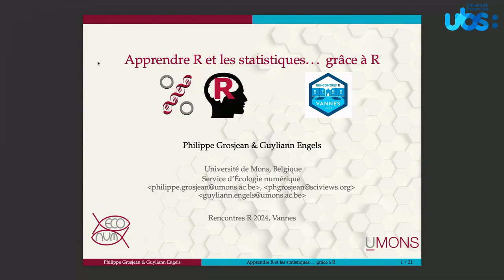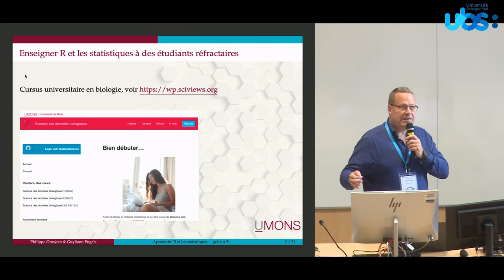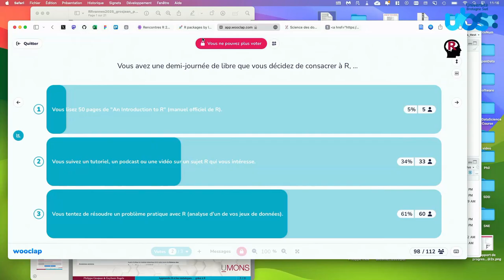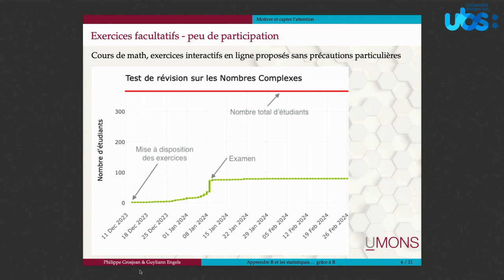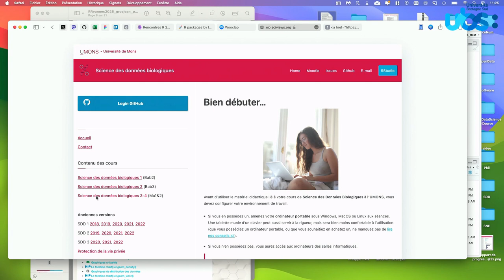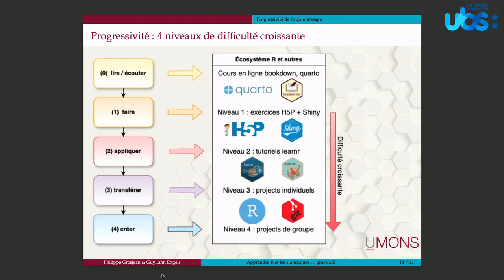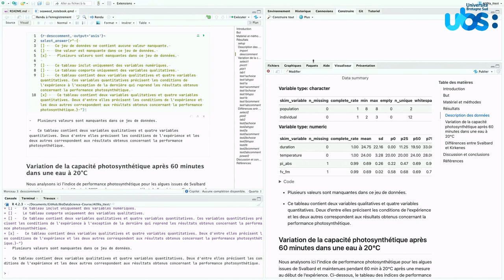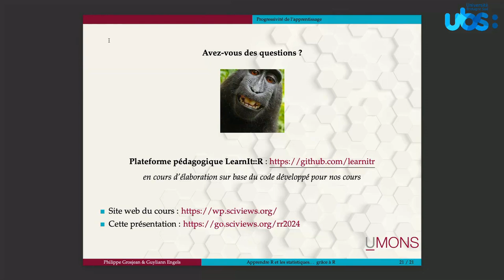Apprendre R et les statistiques... Grâce à R - Philippe Grosjean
Conférence de Philippe Grosjean : "Apprendre R et les statistiques... Grâce à R" aux @RencontresR 2024 à Université Bretagne Sud .
Philippe est professeur et directeur du service d'Écologie numérique @UMONSTV .

Résumé:
Un apprenant est confronté à plusieurs difficultés lorsqu'il débute dans l'analyse de ses données avec R. Il doit maîtriser un environnement logiciel, un langage de programmation, mais aussi les concepts statistiques sous-jacents. Il doit également apprendre à bien formuler ses questions et à interpréter les résultats obtenus.

Dans le cadre du cours de Science des Données biologiques à l'Université de Mons en Belgique, nous avons développé une approche graduelle qui met en œuvre des outils pédagogiques variés existants (comme {learnr}, {gradethis}, {quarto} ou {ghclass}/GitHub Classroom), mais aussi originaux : {learnitdown} et {learnitgrid}. Nous verrons comment ces différents packages R contribuent à créer un matériel pédagogique interactif et évolutif. Il permet un voyage initiatique qui débute dans un cours en ligne se poursuit avec des tutoriels {learnr}, pour finalement aborder des projets GitHub/Quarto cadrés avec {learnitgrid}. Au bout du voyage, les étudiants sont capables d'analyser leurs données de manière autonome et de bien communiquer leurs résultats.

Captation : Olivier Pleyber / service audiovisuel UBS